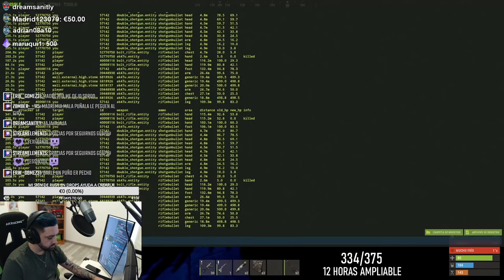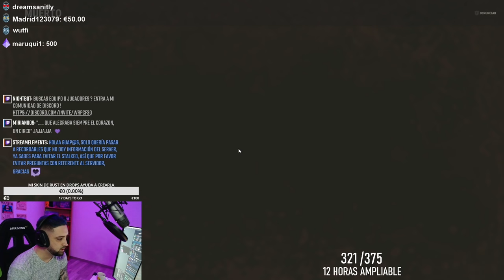LES ROBAMOS EL RAID A UN GRUPO !| RUST Gameplay Español